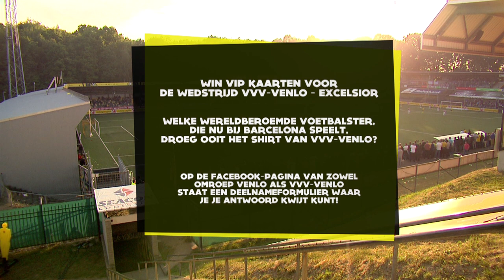VVV TV met jeugdspeler Stan van Dijck en LadiesNight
Hallo supporters,
Vandaag hebben wij weer een aflevering VVV-TV voor jullie klaarstaan! Vandaag met jeugdspeler Stan van Dijck en een quizvraag voor de LadiesNight.